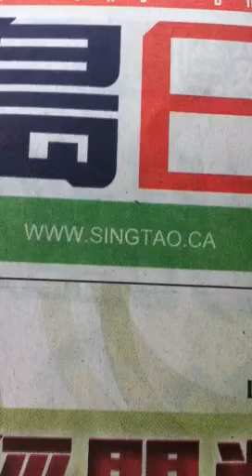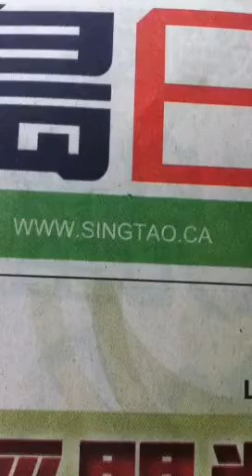sing tao daily, song is, turn it up by stereos